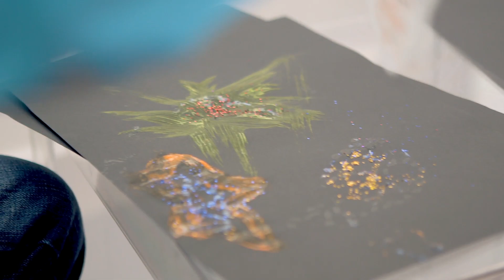@WoollyandTigOfficial- Dancing at the Festival | Exciting Magical Days